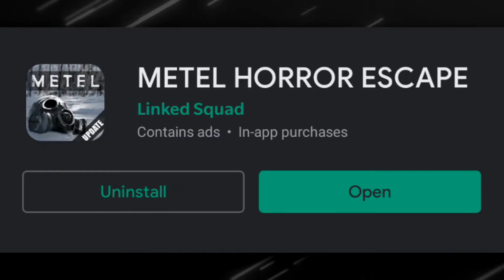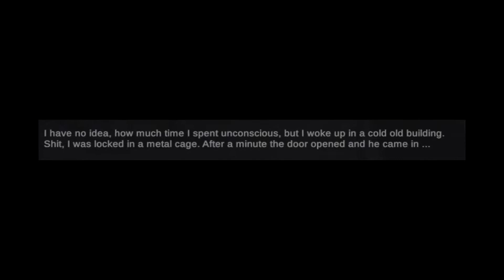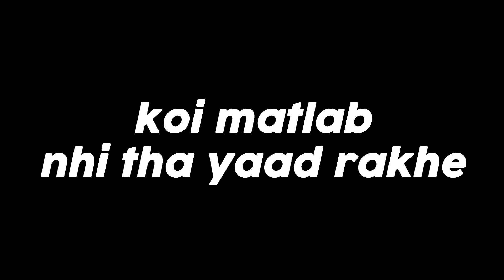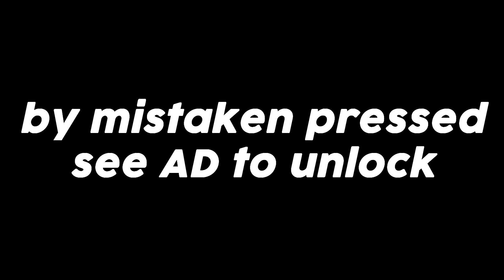DONT MAKE NOISE IN THIS GAME OR HE WILL 💀💀!!! | Metal Horror Escape Mobile Game | In Hindi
THE VIDEO IS EDITED WITH - SONY VEGAS PRO 14

IF U LIKED THIS PLEASE SHARE IT WITH UR FRIENDS AND OTHERS.